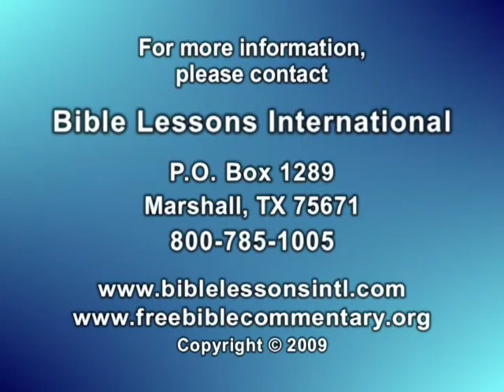Bible Interpretation Seminar by Dr. Bob Utley, Lesson 6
Bible Interpretation Seminar, Lesson 6 by Dr. Bob Utley, retired professor of hermeneutics. This is the sixth of the 13-part "You Can Understand the Bible" video series. Lesson 6 covers the following topics -- THE HISTORICAL-GRAMMATICAL METHOD: A. Its History and Development, B. The Reactionary School of Antioch of Syria, and C. Its Basic Tenets. In this 43-minute video, Dr. Utley uses the historical-grammatical approach to hermeneutics. This approach is also used in his "You Can Understand the Bible" study-guide commentaries. Both the written commentaries and a "Bible Interpretation Seminar Textbook," along with many other Bible study helps and tools, are available at no cost Subtitles for this video are being created for the following languages: Arabic, English, French, Indonesian, Korean, Portuguese, Russian, Spanish, Tagalog, Urdu and Vietnamese, and will be added as soon as they become available. The written "Bible Interpretation Seminar Textbook" will also be available in these languages on their individual pages on the website.